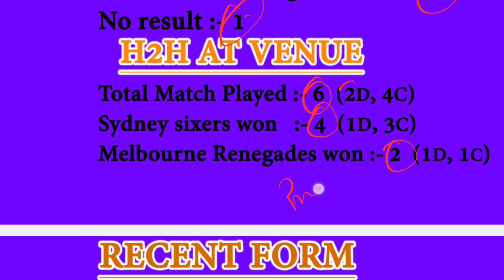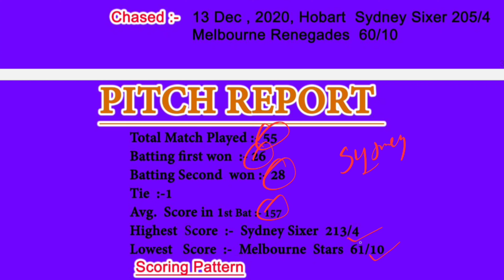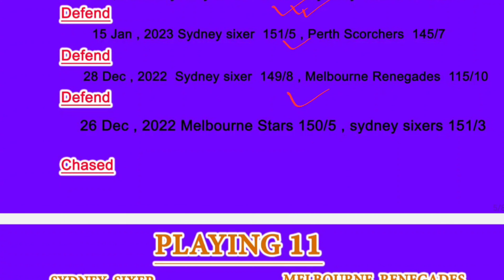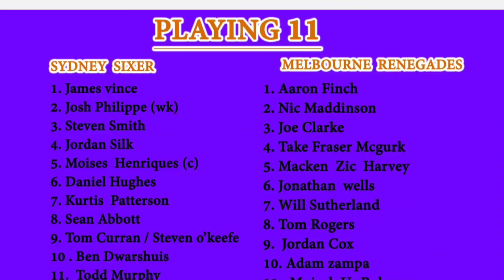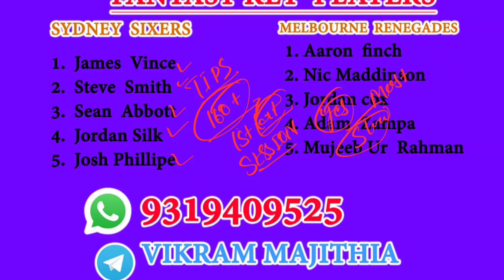Sixers vs Renegades match prediction | Sixers vs Renegades today match prediction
my11 circle team, sys vs mlr Howzat team | Big Bash League 2023

Who will win sydney sixers vs melbourne renegades 2nd T20 match | sys vs mlr 2nd T20 match | sys vs mlr prediction | sydney sixers vs melbourne renegades 2023 | sys vs mlr Team | bbl 2023 | melbourne pitch Report | sys vs mlr 2023 | sixers vs Renegades my11 circle team, MPL team, Howzat team

sydney sixers vs melbourne renegades
melbourne renegades vs sydney sixers
sixers vs Renegades bbl 2023 prediction
sixers vs Renegades 2nd match prediction
sixers vs Renegades today match prediction
2023 2nd T20 prediction
sixers vs Renegades 2nd T20 playing 11
sydney sixers 2nd T20 match playing11
melbourne renegades 2nd T20 playing Squad
sydney sixers vs melbourne renegades 2023 prediction
2023 2nd T20 sydney sixers vs melbourne renegades
sydney sixers vs melbourne renegades team news
sys vs mlr prediction today
sys vs mlr 2nd T20
big bash league 2023 2nd match
bbl 2023 2nd match prediction

sydney sixers vs melbourne renegades 2nd T20 pitch report
bbl 2023 2nd T20 report
sixers vs Renegades match prediction
sixers vs Renegades 2nd t20 prediction
sydney sixers vs melbourne renegades winner prediction
sydney sixers vs Renegades T20 today match prediction
sys vs mlr 2nd T20 pitch report
sys vs mlr today match prediction
sys vs mlr gl team
six vs sta today match prediction
sys vs mlr today match prediction dream 11
sys vs mlr 2023 2nd T20 match prediction
sydney sixers vs melbourne renegades T20 2023